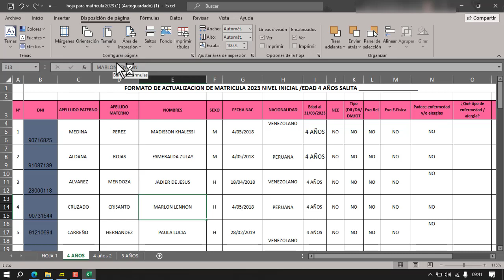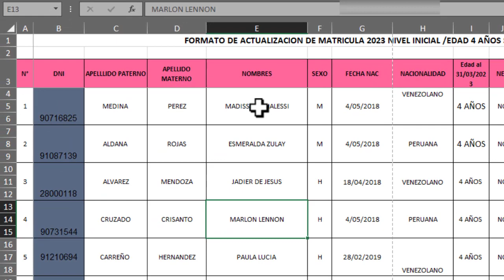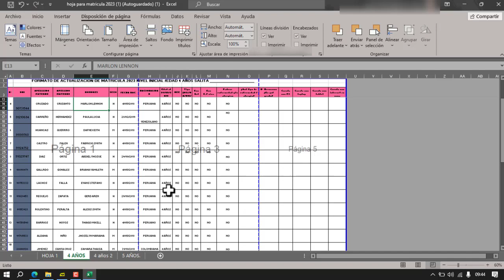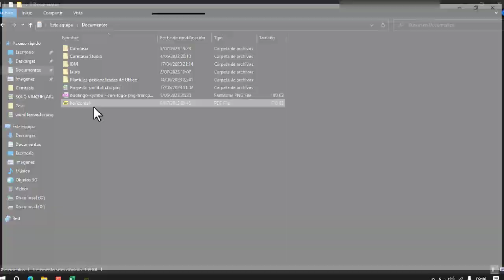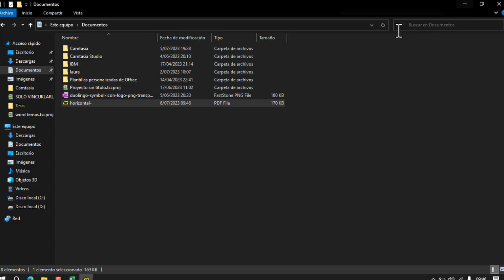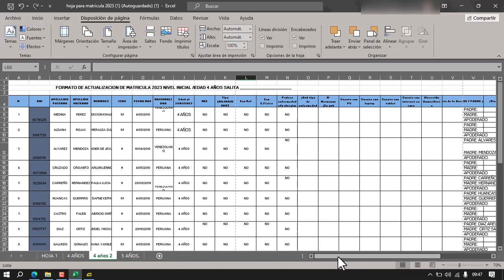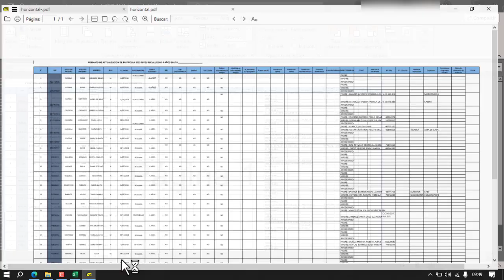Como imprimir tabla de Excel en una sola hoja sin perder el formato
En este tutorial, aprenderás el secreto para imprimir tus hojas de Excel sin perder el formato. Descubre los pasos clave para conservar la apariencia profesional de tus documentos al imprimirlos, evitando problemas como la distorsión de tablas, gráficos y fórmulas.